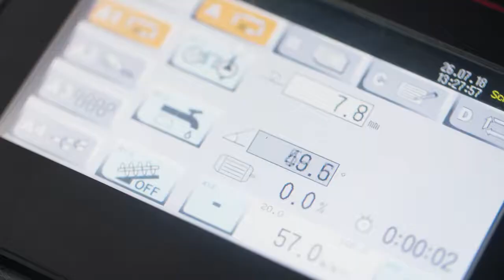Metallkraft_BMBS300X320 CNC-G-02_NL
BMBS300X320 CNC-G-02

Automatische, CNC gestuurde, scharnierende metaal bandzaagmachine met frequentieomvormer, met manuele hoekverstelling tot 60°.